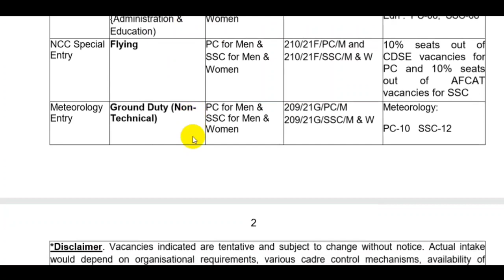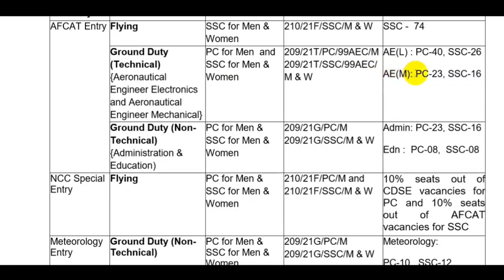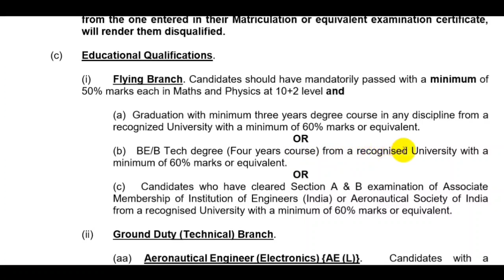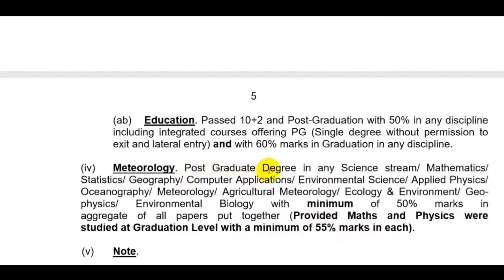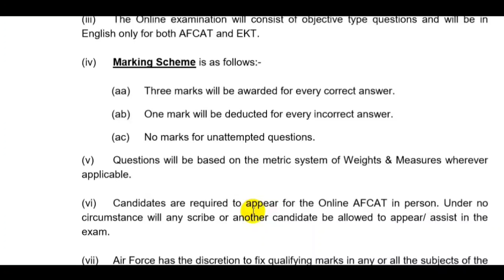Indian Air Force Recruitment 2020 | AFCAT 02/2020 | Salary 56,100 | Tech jobs Malayalam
Hello friends welcome to Techjobs Malayalam.We are giving latest government job updates,psu job updates and engineering job updates ,exam notifications, schedule and providing study materials for competitive exams.                                              subscribe this channel for free videos which will help to you start a new career.We give updates about jobs and explain how to apply.provide study materials based on  syllabus.

To get more information,videos which how to apply, syllabus, study materials .. please join our telegram channel 👉🏻👉🏻👇🏻👇🏻                 Tech Jobs Malayalam

AFCAT Recruitment 2020 Online Application Link has been started at afcat.cdac.in website. Candidates who wish to apply for AFCAT 2 2020 for recruitment to the post of Group A Gazetted Officers in Flying and Ground Duty (Technical and Non-Technical Branch) can apply from today onwards.i.e. 15 June 2020.

As per the schedule, Indian Air Force AFCAT 02/2020 Online applications will be filled up from 15 June 2020 to 14 July 2020. All interested candidates will be able to apply to the posts at afcat.cdac.in.Online AFCAT examination will be conducted on 19 Sep 2020 and 20 Sep 2020 to fill up 256 vacancies.